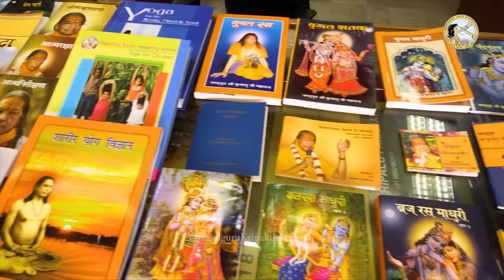A Special Film on Jagadguru Shri Kripalu Ji Maharaj | Subtitled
जगद्गुरु श्री कृपालुजी महाराज वर्तमान युग के, भारतीय सनातन धर्म और संस्कृति को प्रतिष्ठापित करने वाले परमाचार्य हैं। उन्होंने विश्व के कोने-कोने में भक्तियोग और विशेष रूप से राधे नाम का प्रचार किया। सम्पूर्ण विश्व उनके द्वारा दिए गए अथाह ज्ञान, भक्ति रस एवं धार्मिक धरोहरों का सदैव ऋणी रहेगा।

Jagadguru Shri Kripaluji Maharaj is the supreme acharya who established Indian Sanatan Dharma and culture in the present era. He propagated Bhakti Yoga and Radhe Naam to every corner of the world. The whole world will forever be indebted to him for his gifts of immense knowledge, Bhakti ras, and religious heritage.

कौन हैं भक्ति योग के परमाचार्य? A short Documentary on Jagadguru Shri Kripalu Ji Maharaj Subtitled
kripaluji maharaj
kripalu ji Jeevan parichay
kripalu ji biography
kripaluji kaun hain
Kripalum Vande Jagadgurum
kripaluji jivan parichay

BEST OFFICIAL DOCUMENTARY  of JAGADGURU SHRI KRIPALUJI MAHARAJ | OFFICIAL BIOGRAPHY of JAGADGURU SHRI KRIPALU JI MAHARAJ | कौन हैं श्री कृपालुजी महाराज? जीवन परिचय

Jagadguru Kripalu Parishat live | Jagadaguru Kripalu Parishat
To watch, more wonderful videos like this, to go to our Official Channel

To know more about Jagadguru Shri Kripalu Ji Maharaj:
Sanatan dharm ke acharya - Jagadguru Kripalu ji with subtitle F_1.mp4